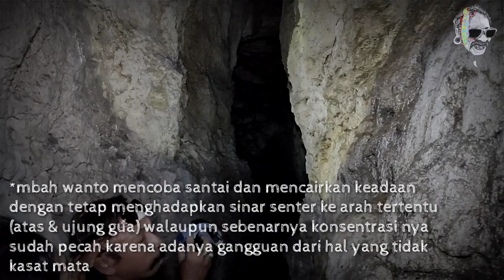UJI NYALI MENGAMBIL MADU HUTAN DENGAN TANGAN KOSONG & GANGGUAN DI GOA ANGKER (REAL)